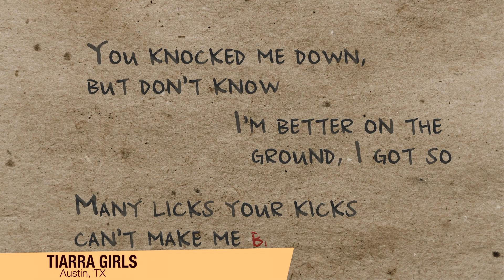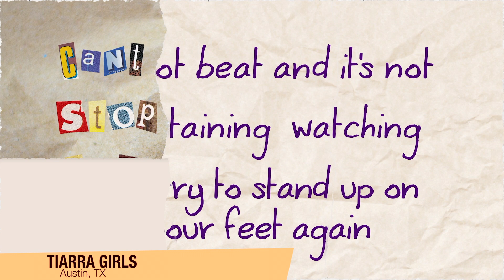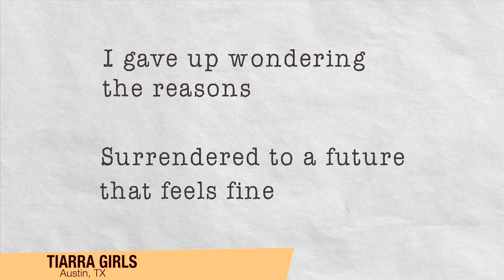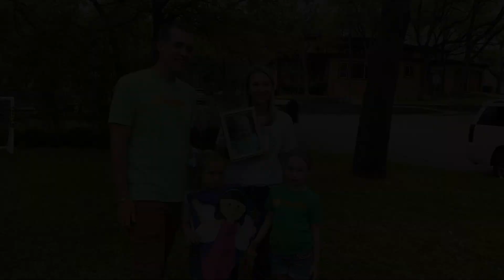MossFest 2021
0:00 Welcome to the 2021 MossFest!
0:59 Mr. Will
4:04 Lucas Miller
8:31 Alphabet Rockers
12:00 Brave Combo
16:47 Gigi Gumspoon
19:30 Terri Hendrix & Lloyd Maines
25:18 Joe McDermott
27:55 Dan & Claudia Zanes
31:10 Trout Fishing in America
34:57 Minor Mishap Marching Band
39:22 Laurie Simmons
40:29 Justin Roberts
43:37 Barton Hills Choir
45:09 Lucas Miller
47:46 Ella Jenkins
52:10 Tiarra Girls
55:55 Otter Space Band
1:00:05 Carl Finch
1:03:41 Mr. Will
1:08:08 Sara Hickman
1:10:36 Thank you!